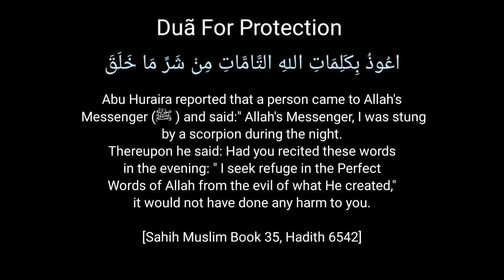Visit to Brick kiln(ইটভাটা) | Funny Mini vlog | Video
Join me on a thrilling adventure as I explore an old brick kiln! In this YouTube video, I take you on a journey through time and history as we venture into the depths of this abandoned structure. You'll see the incredible architecture and learn about the fascinating process of brick-making. With its eerie atmosphere and haunting echoes, this kiln is sure to give you chills. So, grab your flashlight and come along with me as we uncover the secrets of this forgotten relic. Don't miss out on this exciting and unforgettable experience!